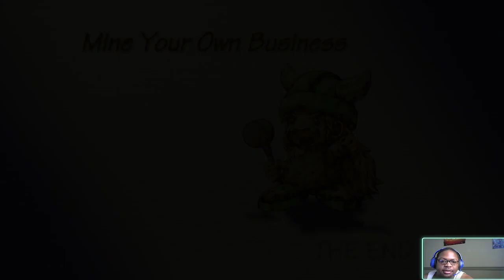Legend of Mana (PS4) pt19 Mine Your Own Business